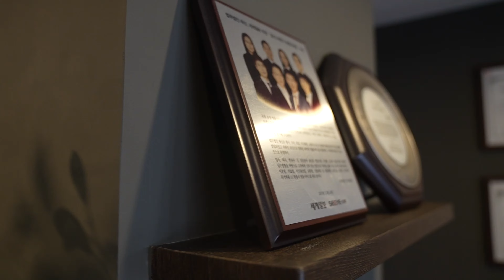교통사고로 고관절이 다쳤을 때 장해진단은 어떻게 될까?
모든 교통사고건이 소송을 통해서 진행하는 것은 아닙니다.
저희들이 실무를 하면서 참으로 안타까운 점은 변호사 사무실에 의뢰하시면 보험사에서 제시하는 금액보다 많은 차이의 금액으로 합의가 가능한 사건들도 교통사고 전문변호사 사무실의 문을 두드리지 않고 피해자의 권익을 포기하시는 분들이 너무 많다는 것입니다.
교통사고가 크게 났다면 꼭 윤앤리와 상담하세요!

로펌이 줄 수 있는 최고의 서비스는 승소!